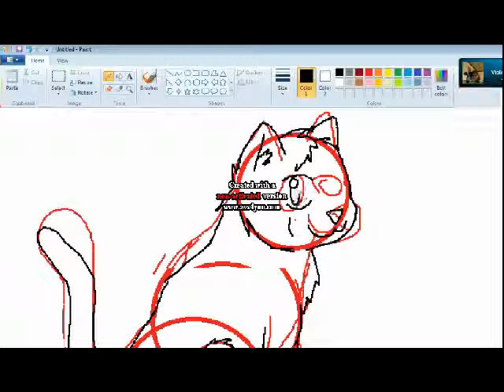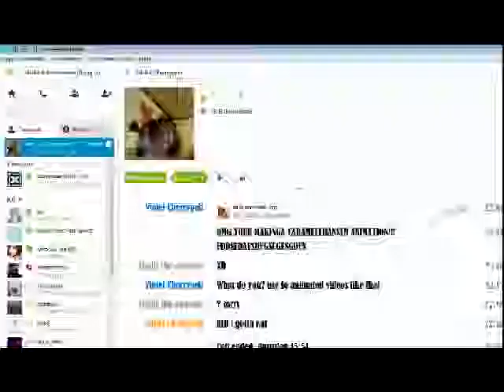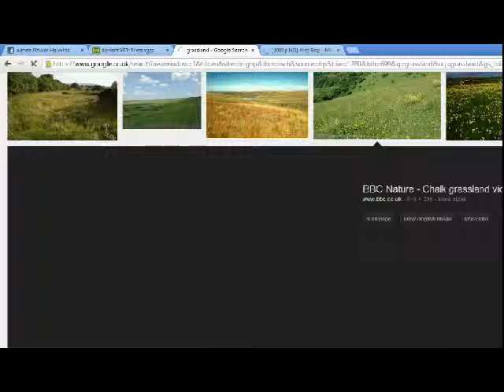violet speedpaint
Untitled.avi